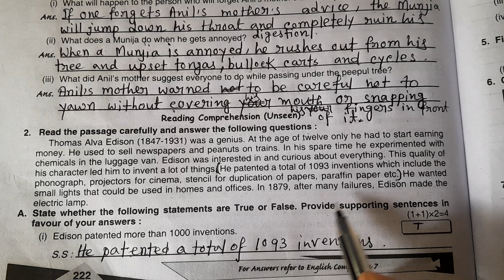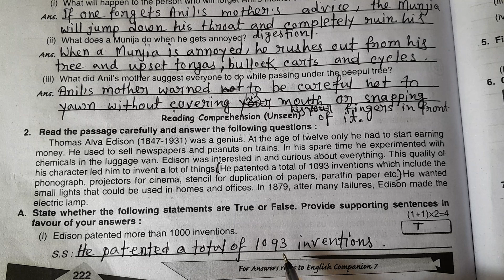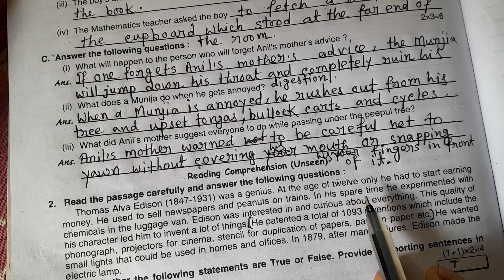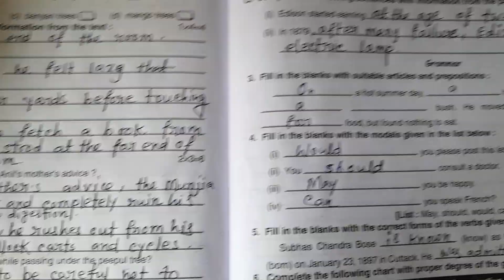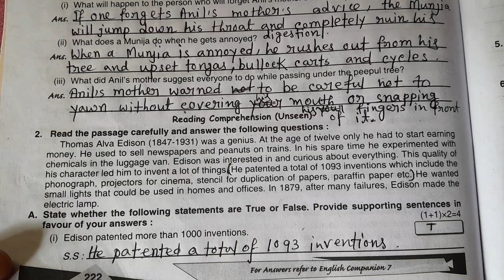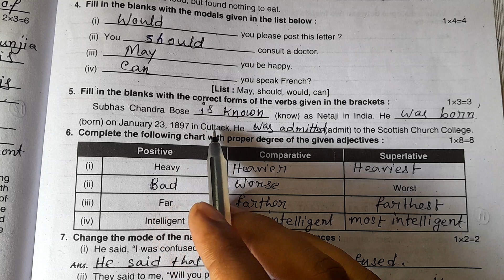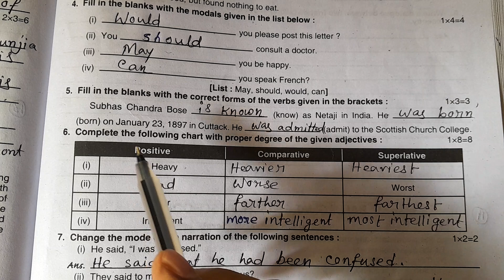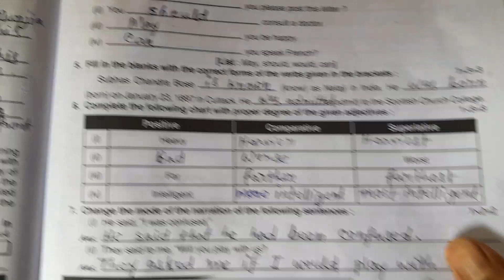Class 7 Question Bank English 2023|Ray & Martin Question Bank | 3rd Unit Test| Paper - 13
Class 7 Question Bank English 2023 Ray & Martin Question Bank 3rd Unit Test Model 13 Part 2 Page 223 solve
This video I solve Class 7 Question Bank English 2023, Ray & Martin Question Bank 3rd Unit Test Part 2

💥 𝐈𝐦𝐩𝐨𝐫𝐭𝐚𝐧𝐭 𝐍𝐨𝐭𝐢𝐜𝐞 :-

We just edited and published to audience for education purpose only